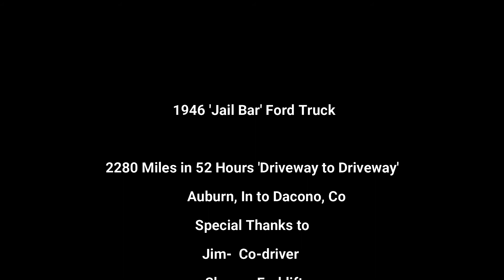Jailbar Ford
A quick run to Colorado to pick up a 1946 'Jailbar' Ford truck cab for a future project.